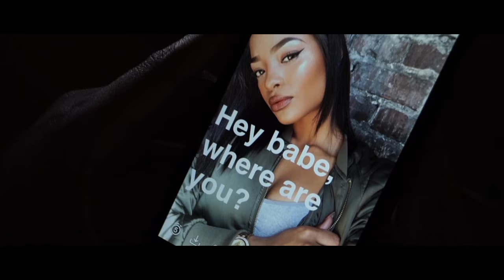Slim (of 112) - Never Break Up ft. Rich Homie Quan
Music video by Slim (of 112) performing Never Break Up. 2016 Shanachie Ent. Corp.